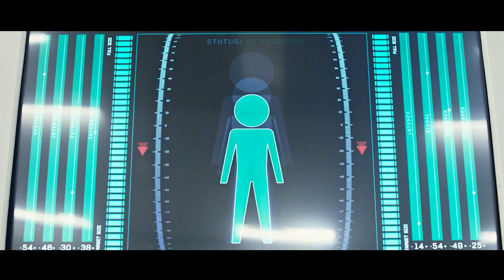Dans un monde futur, les humains sont capables de rétrécir leur corps !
titre:Downsizing
instructions:Dans un monde futur, les humains sont capables de rétrécir leur corps !